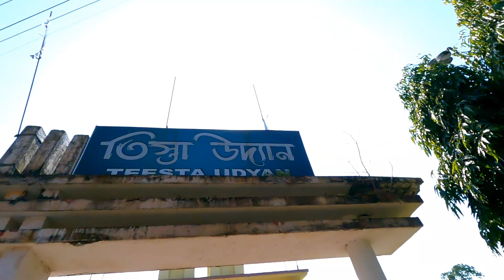Rajbari Shib Mandir | Jalpaiguri Best Temple | Jalpaiguri Best Place